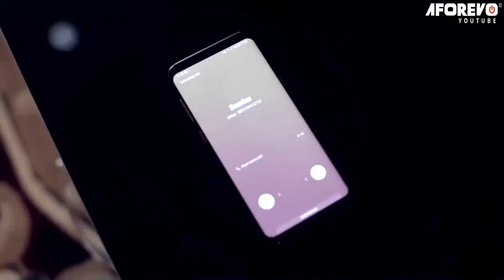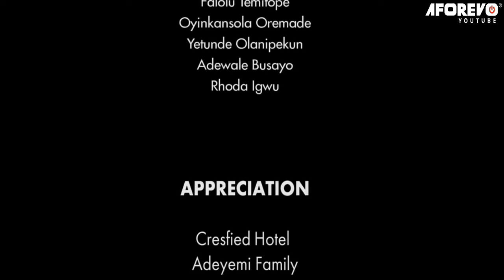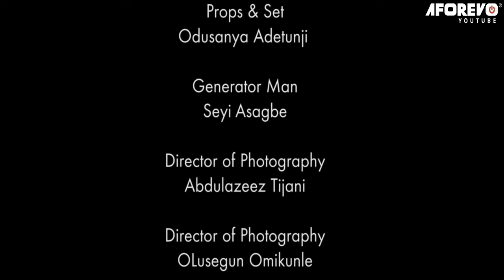DELIVER ME FROM KIM - FREDERICK LEONARD, ESTHER AUDU - Full Latest Nigerian Movies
kimberly nightmare